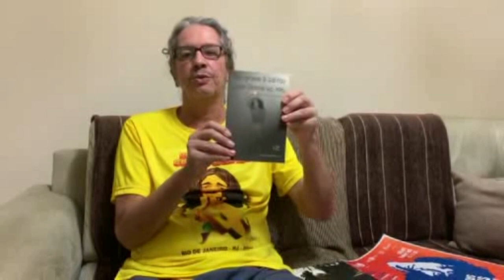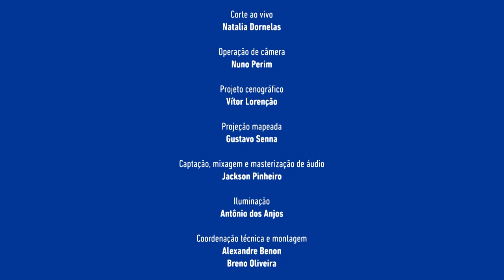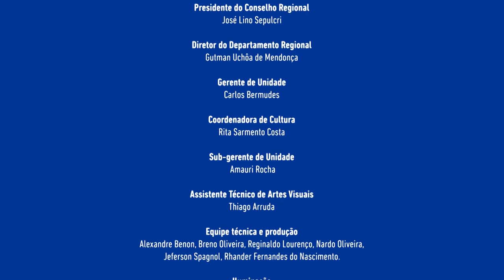15º Festival Sérgio Sampaio - Especial Velho Bandido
O Clube Capixaba do Vinil e o Centro Cultural Sesc-Glória apresentam a 15ª edição do Festival Sérgio Sampaio, evento que homenageia o grande cantor e compositor capixaba. Para celebrar os 15 anos do Festival, o Especial Velho Bandido traz um espetáculo filmado diretamente do teatro Glória e composições atemporais do artista com arranjos do Duo Zebedeu, formado por Fábio do Carmo e Julio dos Santos e intérpretes da nossa terra: André Prando, Julia Nali, Caju e Dan Abranches, com a direção musical de André Prando. Também teremos uma participação especial de Zeca Baleiro e do grupo formado por integrantes da Orquestra Sinfônica do Espírito Santo, a Oses, com um arranjo do maestro Helder Trefzger. Vem pra Sampaiada!

O 15º Festival Sérgio Sampaio é uma realização do Clube Capixaba do Vinil e do Centro  Cultural Sesc-Glória, com produção da FiNA, co-produção da TV Educativa –ES, e apoio da  MP publicidade, Chroma Audiovisual, da Orquestra Sinfônica do Espírito Santo e da Secretaria de Cultura do Espírito Santo – Secult-ES.

Todo o nosso público poderá participar da rede nacional de combate à fome e desperdício de  alimentos do Programa Mesa Brasil Sesc para redução da condição de insegurança alimentar  de crianças, jovens, adultos e idosos. A contribuição durante todo o festival poderá ser feita  através de QRCode na tela.

FICHA TÉCNICA:
Direção Geral: Fernanda Nali e Gilson Soares
Direção musical: André Prando
Direção Audiovisual: Matheus Noronha
Corte ao vivo: Natalia Dornelas
Operação de câmera: Nuno Perim
Projeto cenográfico: Vítor Lorenção
Projeção mapeada: Gustavo Senna
Captação, mixagem e masterização de áudio: Jackson Pinheiro
Iluminação: Antônio dos Anjos
Coordenação técnica e montagem: Alexandre Benon e Breno Oliveira
Equipe técnica de produção (Sesc): Reginaldo Lourenço, Nardo Oliveira, Jeferson Spagnol e Rhander Fernandes do Nascimento
Equipamento: Chroma Audiovisual
Transporte: José Gilberto Soares
Projeto gráfico e Comunicação: MP publicidade
Arranjos: Duo Zebedeu
Violão 7 cordas: Fábio do Carmo
Violão: Júlio Santos
Intérpretes: André Prando, Caju, Dan Abranches e Julia Nali
Participação Especial (em vídeo): Zeca Baleiro

Orquestra Sinfônica do Estado do Espírito Santo

Arranjo: Helder Trefzger
Bateria: Gabriel Novais de Almeida
Trombone: Fredson Luiz Monteiro
Baixo: João Paulo Ferreira Campos
Viola: Carlos Roberto Berto
Violino: Lucas Miranda de Azevedo
Violino: Kedma Johnson do nascimento da Silva
Cello: Felipe De Luna Silva
Coordenação: Rafael Schirmer e Graziella Cruz
Assistente Técnico: Luiz Carlos Souza de Almeida

CENTRO CULTURAL SESC GLÓRIA

Presidente do Conselho Regional: José Lino Sepulcri
Diretor do Departamento Regional: Gutman Uchôa de Mendonça
Gerente de Unidade: Carlos Bermudes
Coordenadora de Cultura: Rita Sarmento Costa
Sub-gerente de Unidade: Amauri Rocha
Assistente Técnico de Artes Visuais: Thiago Arruda
Equipe técnica: Alexandre Benon, Breno Oliveira, Reginaldo Lourenço, Nardo Oliveira, Jeferson Spagnol e Rhander Fernandes do Nascimento, Antônio dos Anjos
Assistente Administrativo: Luby Lhener, Vandenilda Chagas e Anandréia de Oliveira Damasceno

Equipe TV Educativa ES

Gerente de jornalismo e produção: Marcos Rost
Diretor de TV: Hugo Reis
Diretor-presidente da RTV-ES: Igor Pontini
Engenheiros de telecomunicação: Glademir Barboza e João Domingos
Supervisor Técnico: Julio Munhão
Cinegrafistas: Sergio Conti, Jonas Braga, Nestor Muller e Antônio José Dutra
Estagiário: Júlio Cesar Dias
Comunicação: Sânnie Rocha

Agradecimentos
    Fabricio Noronha, Pierre Debbané, Marília Debbané, Hugo Moura, Raquel Amaral, Carlos Pedro da Silva, Clauber, Chroma Audiovisual, Gean Pierre da Silva Campos, Zuleica Nali, Carlos Papel, Luara Zucoloto